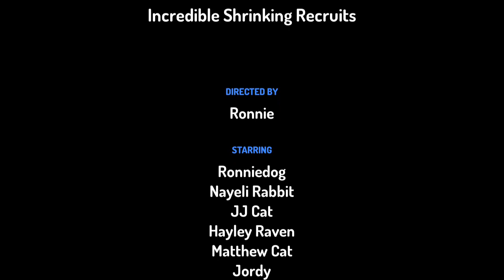BRAND NEW RONNIEDOG RECRUITS SEASON 1 EPISODE 4 INCREDIBLE SHRINKING RECRUITS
it is a nother day at the ronnie dog recruit academy when ronnie accidentally comine the blue and yellow Whires and he and his friends shrink down to Microscopic size